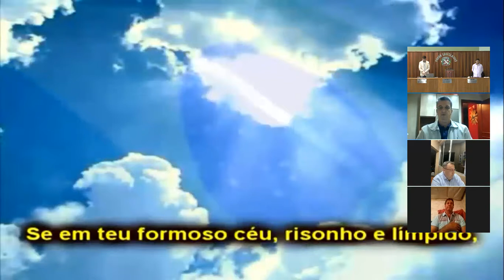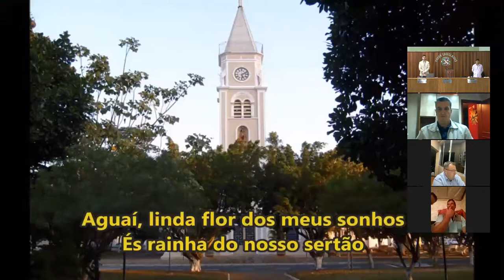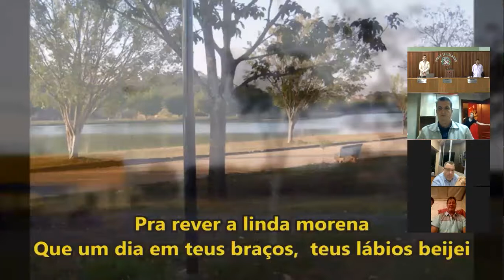10ª Sessão Ordinária - 29/06/2020